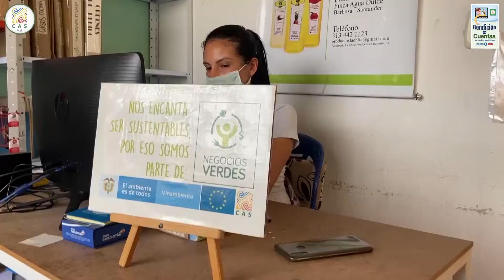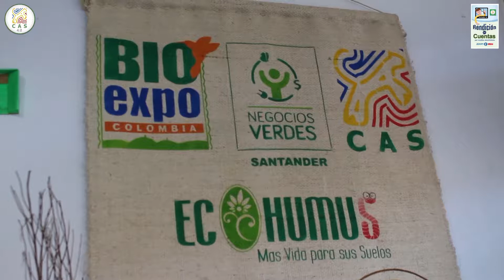05 Santander tiene potencial para los negocios verdes